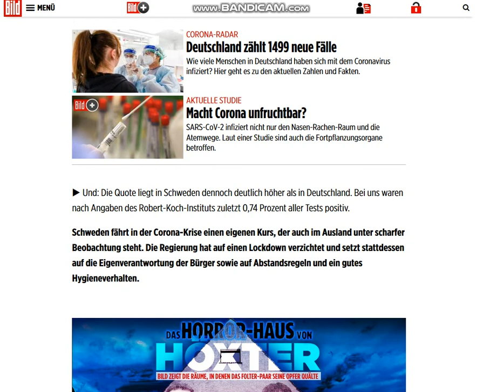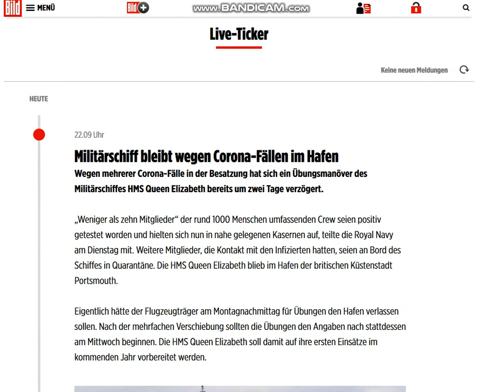2020 09 08 , news ( Corona )